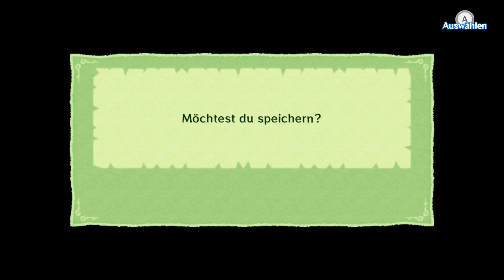#034 🌊 The Legend Of Zelda: THE WIND WAKER HD 🌊 [Helden-Modus] - Der Zephirtempel Teil 3!